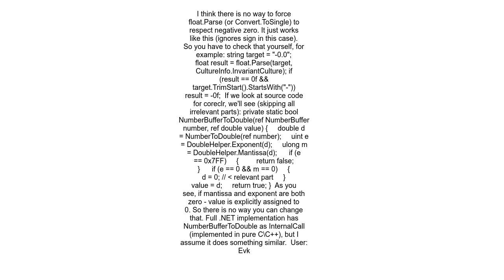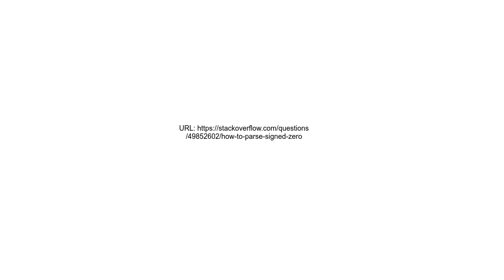How to parse signed zero